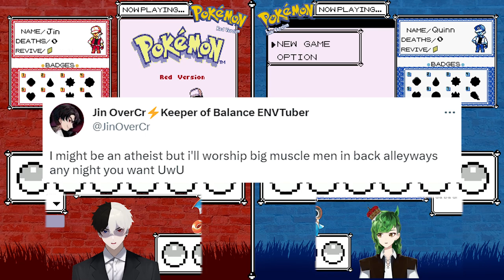Pokemon Red & Blue Randomized Nuzlocke Versus w/ @JinOverCr - Episode $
Hi I'm Quinn, The Crown Prince of the Kelpies! I'm a comfy-ish variety streamer, I play everything (Pokemon, Pokemon like games, FPSs, Horror, Comfy Story games, you name it).

Nice meeting you ^-^